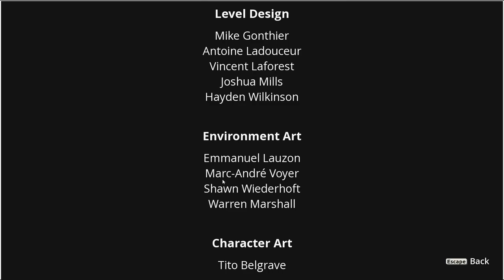We Happy Few Ending Gameplay / Let's Play (Updated) - Part 14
Let's  Play We Happy Few, Shall we? We Happy few gameplay with splattercat. In We Happy few, gameplay centers around a young man stuck in a dystopian society where frowns get people down and are therefor illegal.